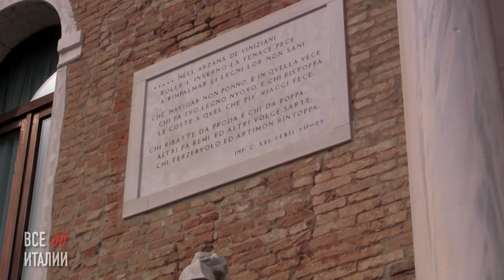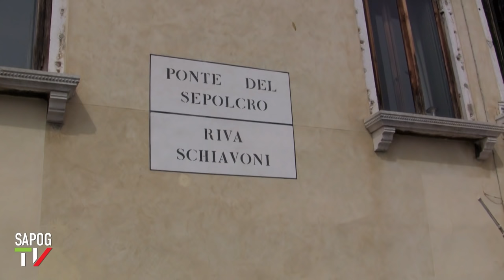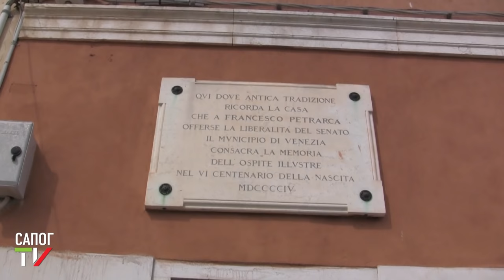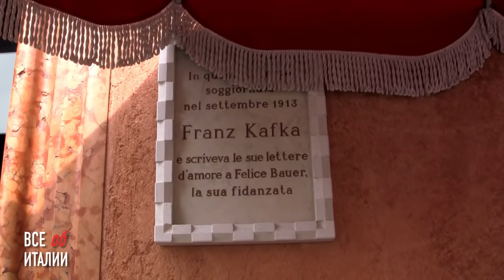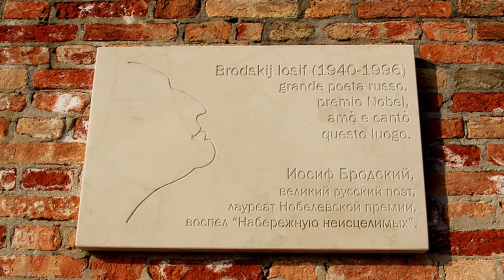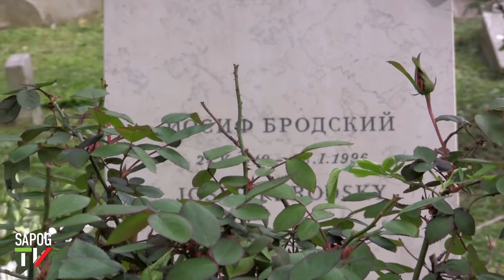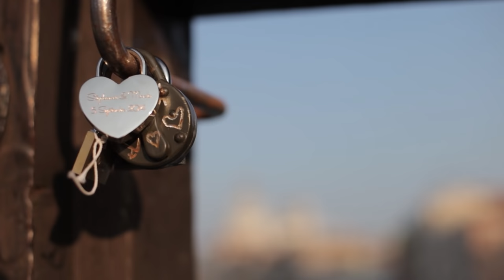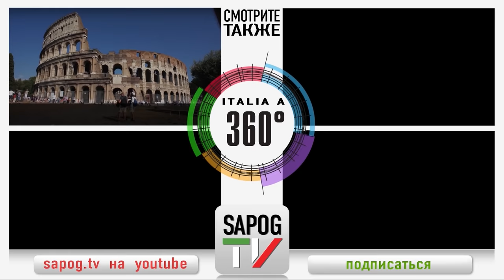Литературная Венеция Антонa Носикa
Увлекательное путешествие по местам Данте, Петрарки, Гётте, Твена, Кафки, Борхеса, Манна, Бродского вместе с Антоном Носиком